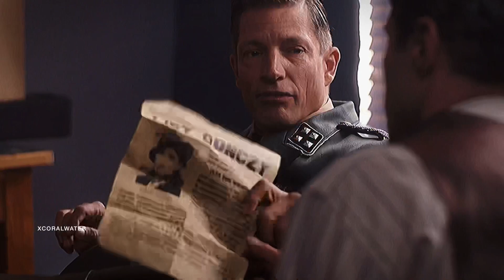I edited episode 49 of Wojenne Dziewczyny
Nie wiem czy taka odsłona Wojennych wam pasuje,

ale to jest totalnie mój humor XDDDD